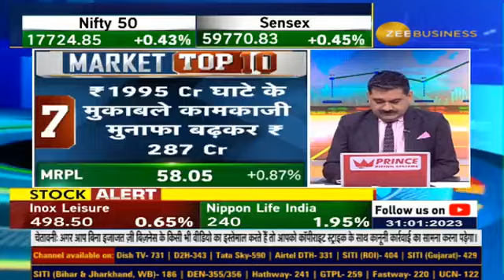Market Top 10 : Which news to follow for stocks Updates? Which share will be top gainers today?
MarketTop10 💹आज बाजार की TOP 10 खबरें...

 किन 10 शेयरों पर आज रखें नजर?👁️ जानिए इस वीडियो से...

Anilsinghvi AnilSinghvi | देखिए Zee Business LIVE